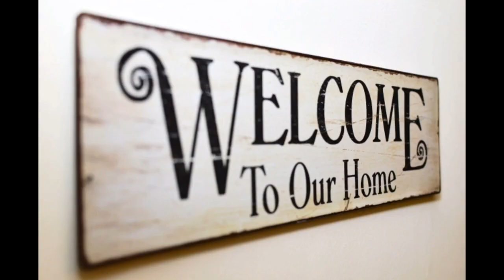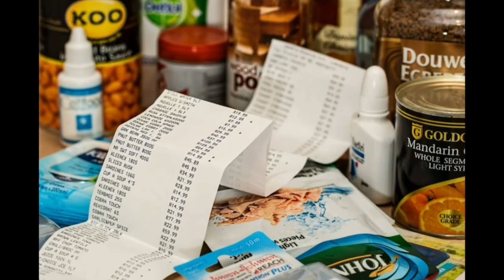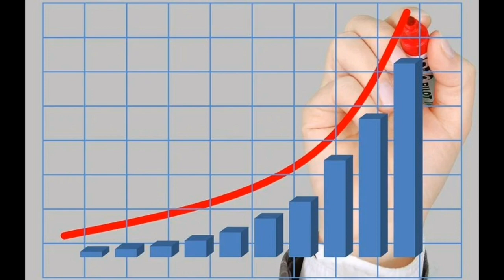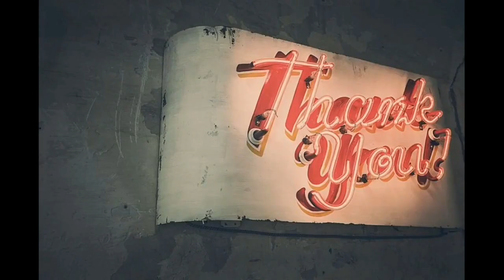இத யார் ❤வேணாலும்😱 செய்யலாம்👌 போலயே🤔 Homemade💰 business |icing sugar business in tamil 2023